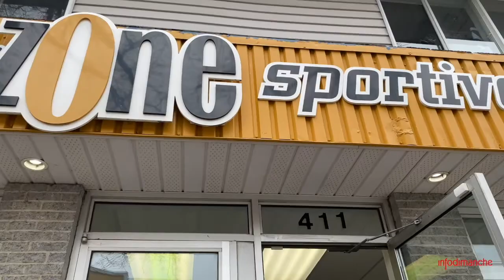Etoiles du mois | Septembre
Sinon, tu peux mettre ceci:

Voici les trois Étoiles du mois de septembre s’étant démarqué dans le KRTB:
-Une équipe féminine de Dek Hockey RDL, championne provinciale de dek hockey
-Philippe Labrie, capitaine des Albatros du Collège Notre-Dame
-Andrée-Anne Dumont, marathonienne et athlète en ironman

Une présentation de La Zone Sportive